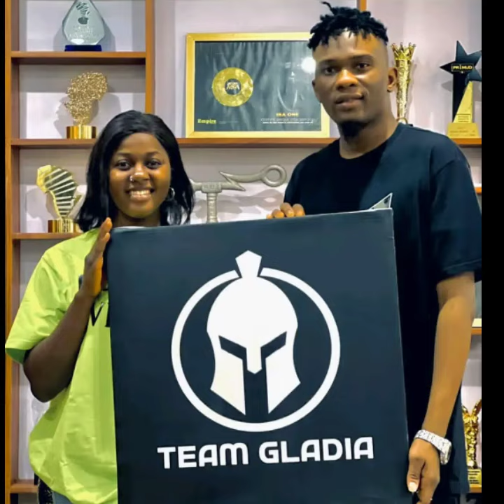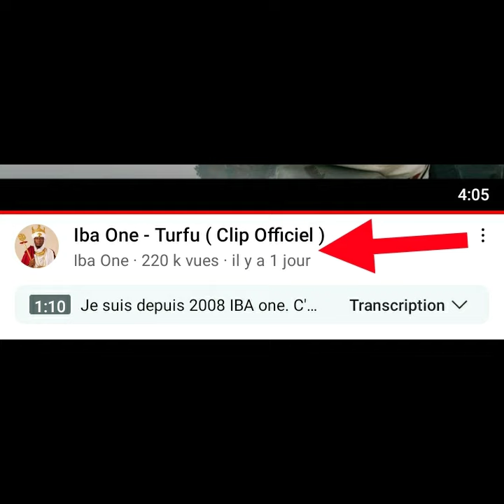iba one - ninho clip turfu nouveau style dans le rap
one - ninho clip turfu le style du rap français
not
notre réaction sur le nouveau clip de iba one turfu un super clip qui est un nouveau style dans le rap malien